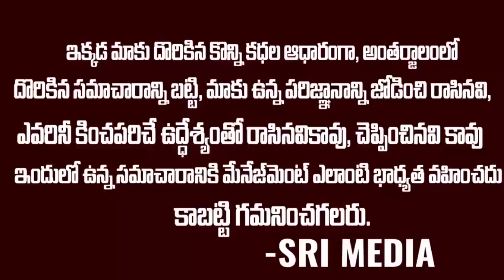Breaking News : బిగ్ బాస్ ఫైనల్ లో అఖిల్ ..పాపం అభిజిత్ | Race To Finale Winner Akhil | Srimedia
WATCH : Breaking News : బిగ్ బాస్ ఫైనల్ లో అఖిల్ ..పాపం అభిజిత్ | Race To Finale Winner Akhil | Srimedia